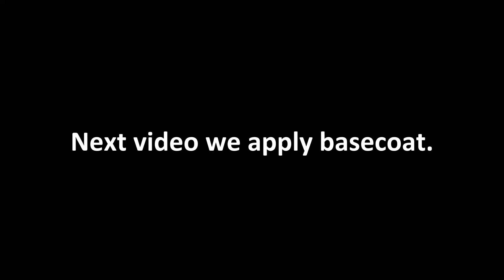1978 Ford F250 Door Jam Paint Episode 1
In this video we get to see a professional in action.  Woody sprays sealer to a 1978 Ford F250 in Kevin's shop.